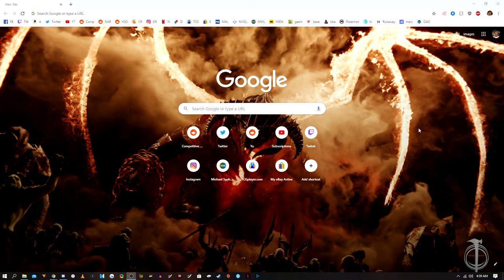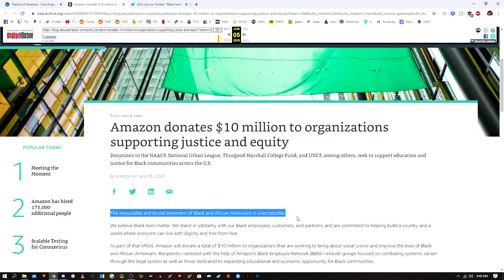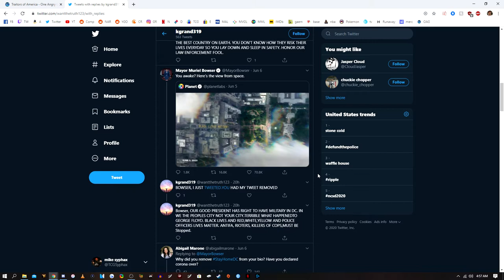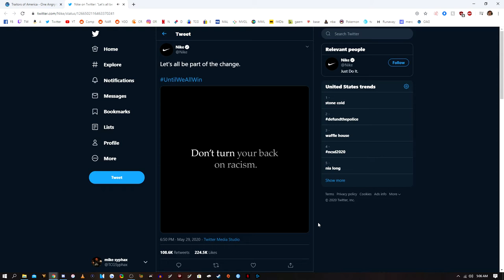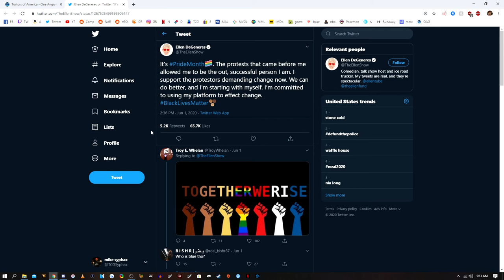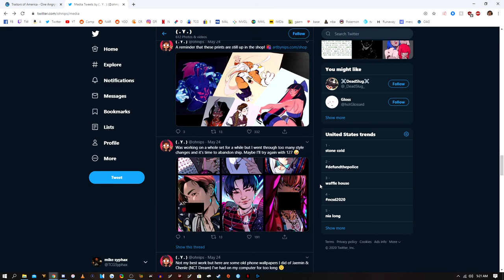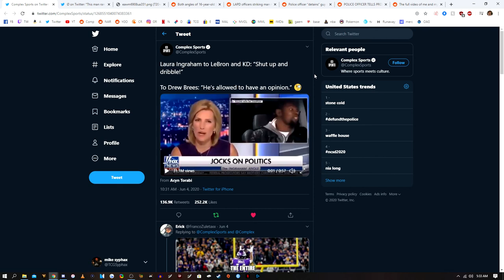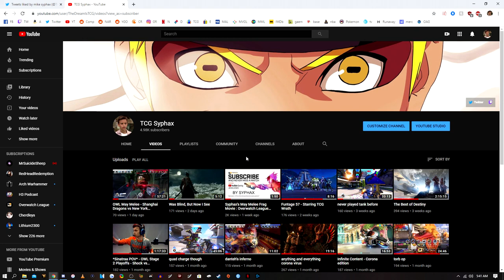Traitors of America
blm